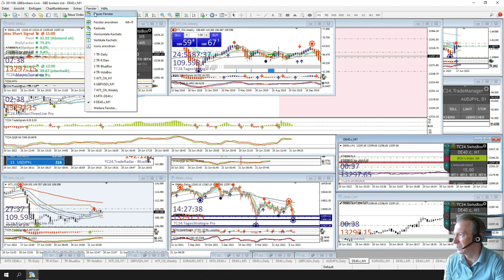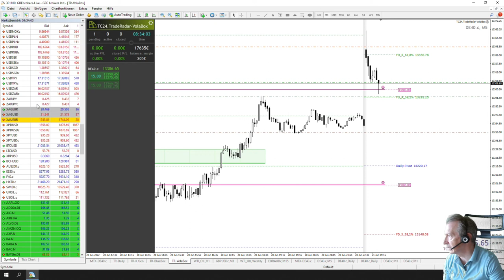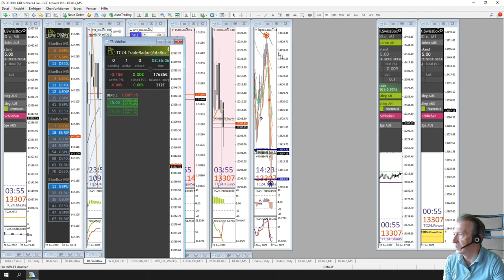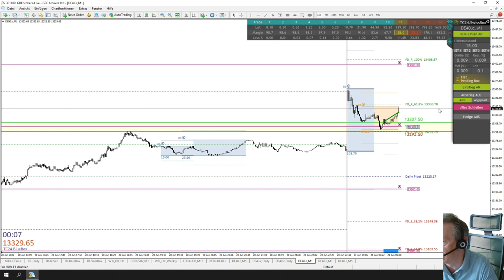LiveTrades vom TradersClub24 DaxOpenRange Breakout vom 21.06.2022